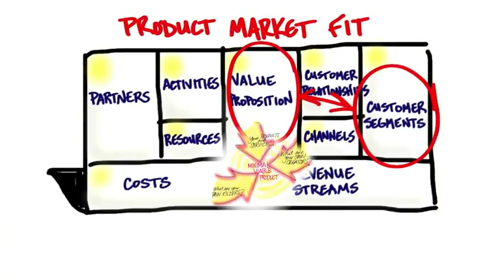B4 02 Product Market Fit